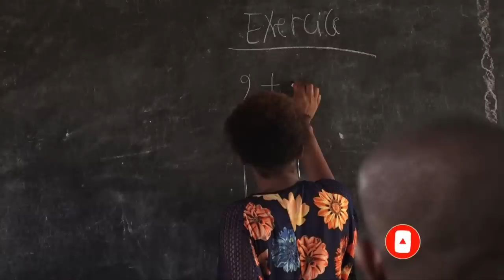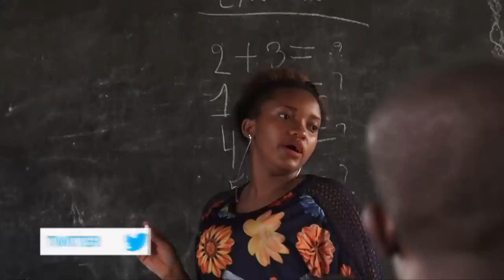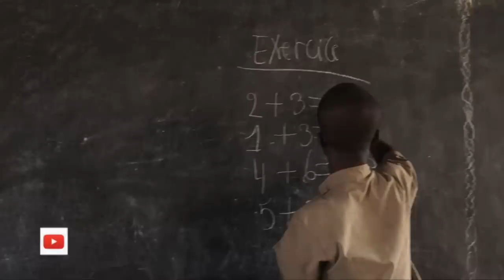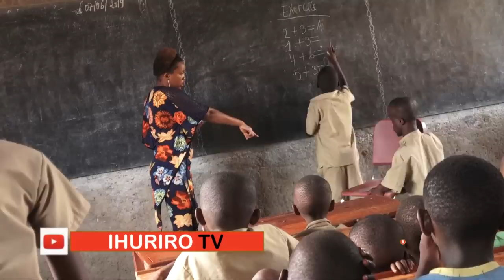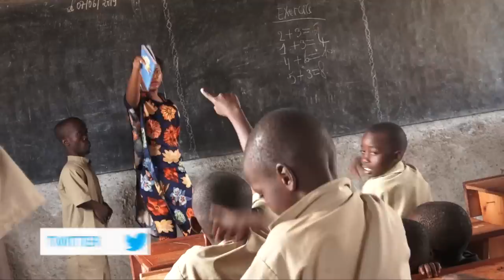BINGANA KUNYA [KOMANDA TEAM] Ubuho vyangaye kabisaa...hahaah..Burundi, Rwanda, Tanzania